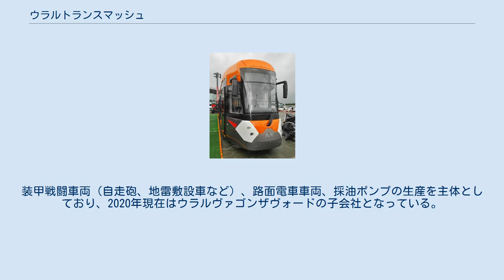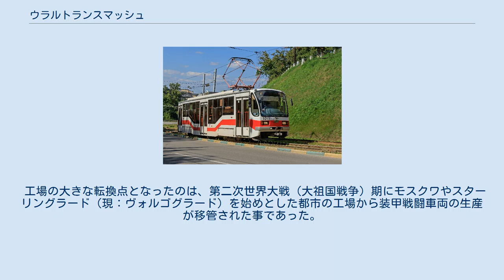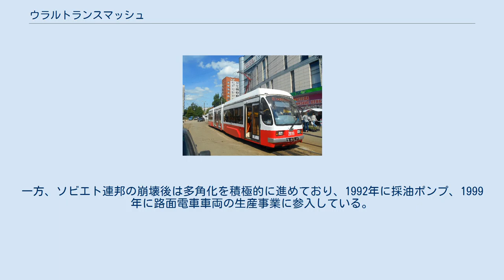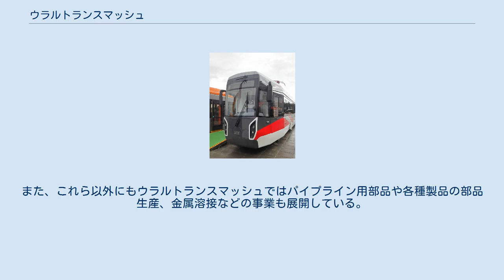ウラルトランスマッシュ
ウラルトランスマッシュ（ロシア語: Уралтрансмаш）は、ロシア連邦のエカテリンブルクに本社を置く株式会社（АО）。
装甲戦闘車両（自走砲、地雷敷設車など）、路面電車車両、採油ポンプの生産を主体としており、2020年現在はウラルヴァゴンザヴォードの子会社となっている。
 ウラルトランスマッシュは、鉱山に隣接した金属精製工場をルーツに持つ、1817年創業という長い歴史を持つ企業である。
鉱山の資源が枯渇した後は機械工場へと転換し、蒸気エンジンやボイラー、蒸気機関車や鉱山用機器の部品の生産を行うようになり、20世紀初頭にはロシア帝国でも屈指の規模を誇る工場へと成長した。
創業後は長年にわたりイギリスの実業家によって運営が行われていたが、ロシア革命以降はソビエト連邦（ソ連）の国営企業へと移管し、「メカニスト（Металлист）」と言う工場名への変更も行われた。
以降は石油精製装置を始めとした石油産業にかかわる機器への生産にも携わった。
 工場の大きな転換点となったのは、第二次世界大戦（大祖国戦争）期にモスクワやスターリングラード（現：ヴォルゴグラード）を始めとした都市の工場から装甲戦闘車両の生産が移管された事であった。
1942年10月の国防委員会での採択以降、工場では数千もの戦車や自走砲が大量生産され、その功績により1945年に労働赤旗勲章が授与されている。
 戦後は蒸気機関車用のテンダーや建設・土木作業用の油圧ショベルなどの生産が行われた一方、1960年代以降は自走砲を始めとした兵器の生産が主体となっており、2020年時点でもウラルトランスマッシュにおける主要製品に位置付けられている他、同社はロシア連邦における唯一の自走砲生産工場となっている。
一方、ソビエト連邦の崩壊後は多角化を積極的に進めており、1992年に採油ポンプ、1999年に路面電車車両の生産事業に参入している。
 運営組織については、1950年代以降のソ連国営工場の「第50スヴェルドロフスキー機械製造工場（Свердловский машиностроительный завод No 50）」からソビエト連邦の崩壊後の1993年にスヴェルドロフスク州の州協会企業（государственным объединением）の「ウラルトランスマッシュ」となり、ロシア連邦が所有する単一企業体（1999年）を経て2009年に株式会社へ移管した後、2011年以降はニジニ・タギルに本社を置くウラルヴァゴンザヴォードの子会社となっている。
 太字は2020年現在開発や展開が行われている製品を示す。
また、これら以外にもウラルトランスマッシュではパイプライン用部品や各種製品の部品生産、金属溶接などの事業も展開している。